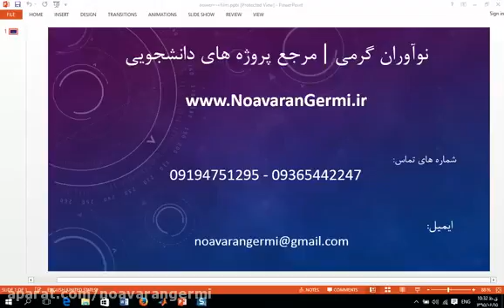مکانیسم حرکت دو عضو میله با استفاده از نرم افزار متلب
دانلود تعیین نیروهای داخلی اعضای خرپای سه بعدی در نرم افزار متلب در این آدرس